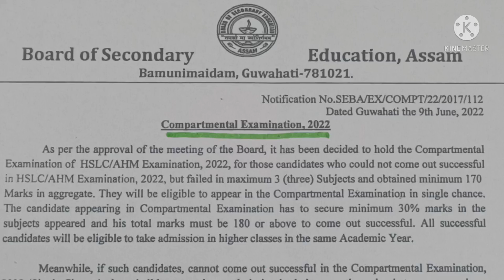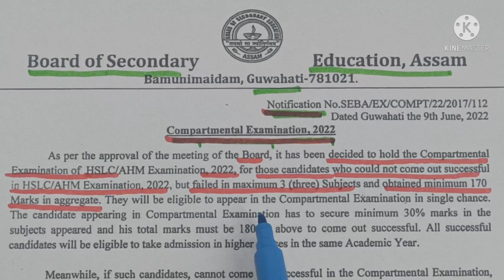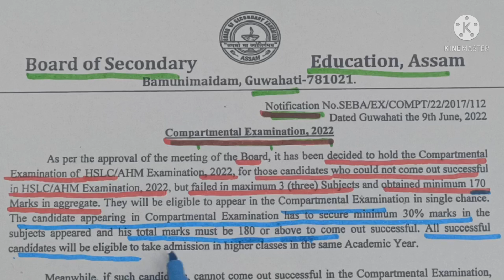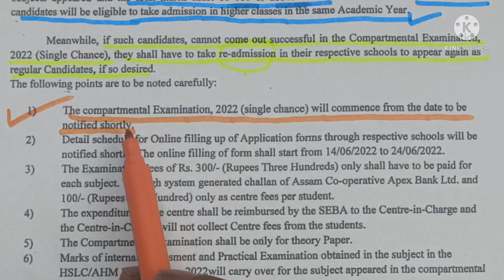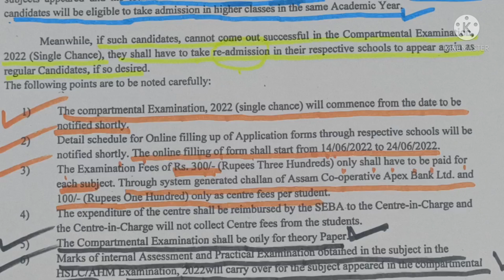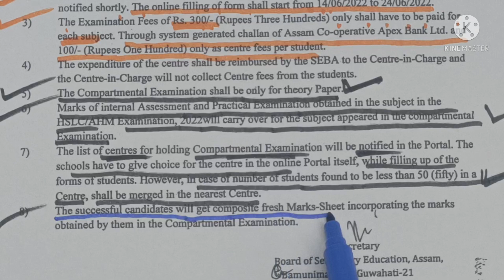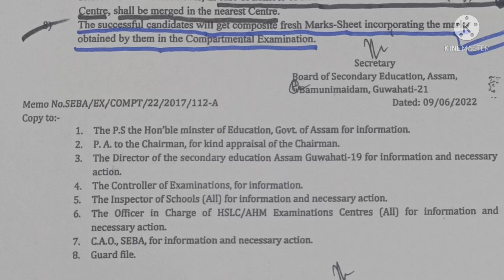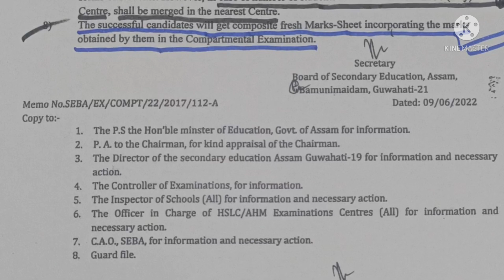SEBA|HSLC|Compartmental Exam 2022|Class 10|Maths And Science|General Mathematics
SEBA|HSLC|Compartmental Exam 2022|Class 10|Maths And Science|Compartmental Exam|General Mathematics|@Studyutsav